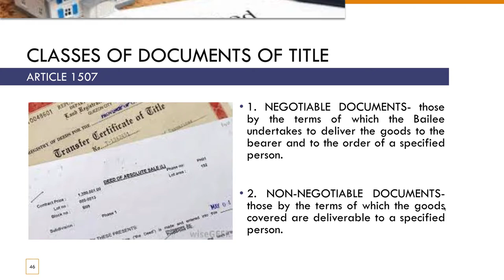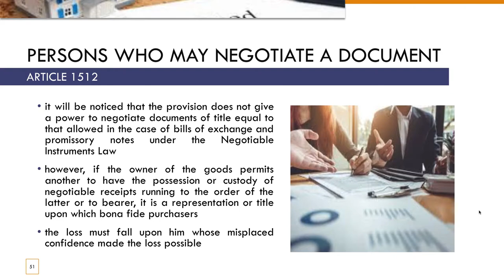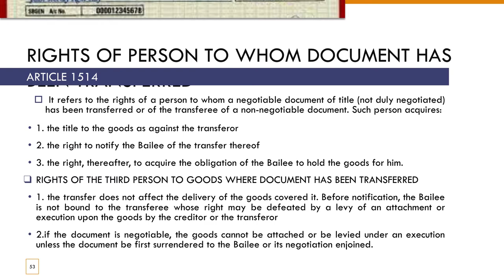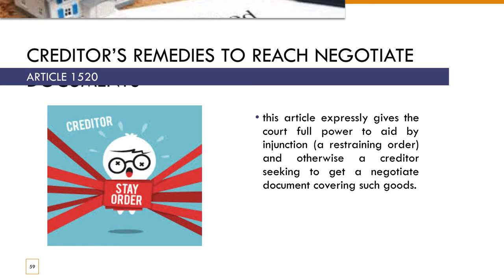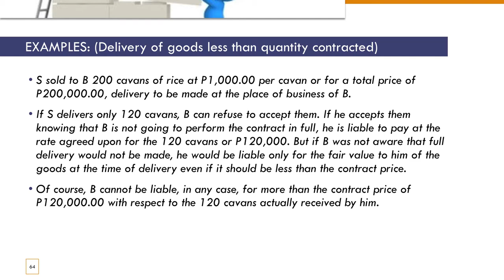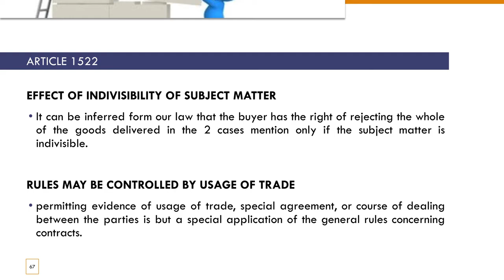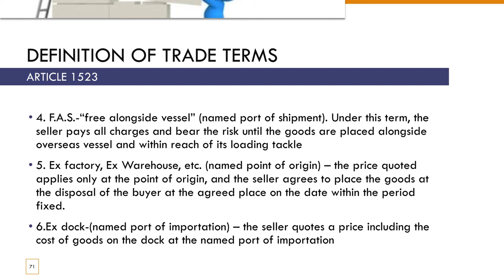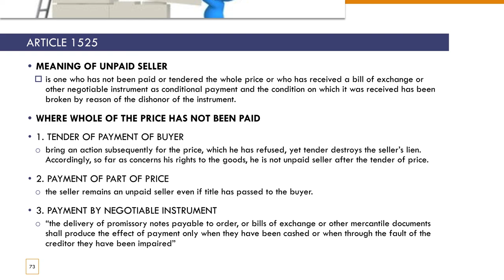Classses of Documents of Title, Rights of Seller, Rights of Buyer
Negotiable Documents of Title
Non-Negotiable Documents of Title
Article 1507 to Article 1525